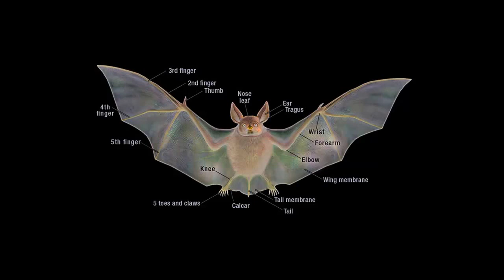Bat Anatomy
Rare birds. Should give the proper environment.